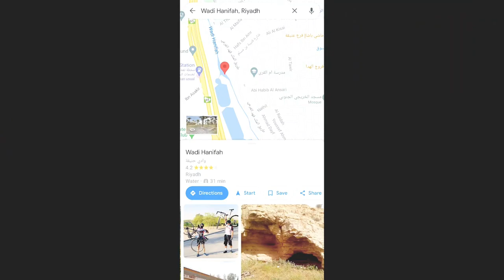FIRST RIDE @ WADI HANIFA PARK, RIYADH TREK MARLIN 6 TREK XCALIBUR 8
Bininyagan namin ang bagong Marlin 6 ni Benchot sa Wadi Hanifa park sa Riyadh. We started before 5am and since Friday off maluwag and safe ang main roads. Highly recommended ang Wadi Hanifa sa mga bikers. Super okay ang mga view, may maayos na trail at di masyadong crowded ang lugar. Will definitely comeback soon.  Maganda ring pasyalan ang Wadi mask sa mga joggers, or simply sight seeing at chilling. Medyo unstable  ang footages today kasi naka GoPro Session 5 lang tayo na naka clip sa backpack.